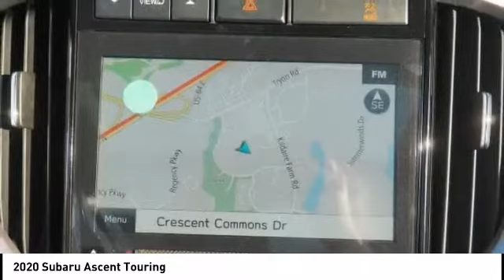2020 Subaru Ascent Touring 7-Passenger for sale in Cary NC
2020 Subaru Ascent Touring 7-Passenger for sale in Cary NC - Stock # SB61489
Year: 2020
Engine: 2.4L H-4 cyl
Transmission: continuously variable automatic
Exterior Color: Cinnamon Brown Pearl
Interior Color: Java Brown
Model Code: LCG
Drive Line: All-wheel Drive
Address:
VIN: 4S4WMARD1L3434789